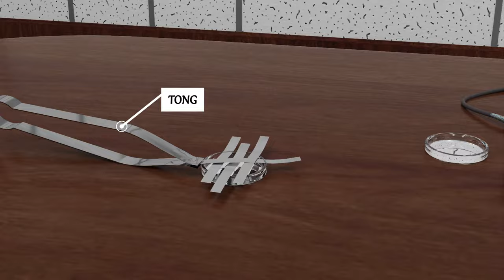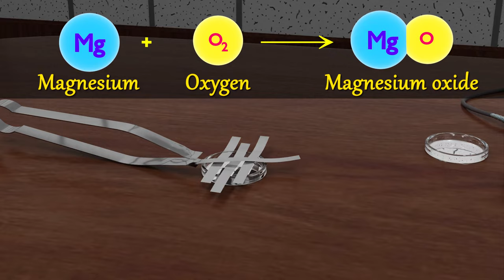CLASS 10 CBSE Activity 1.1 | BURNING OF MAGNESIUM RIBBON | CHAPTER 1 |3D Animation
s
chemical reactions and equations class 10
3D Animation

ncert science
ncert class 10
chemical equation
class 10
class 10 science
cbsescience
chemical reactions and equations class 10 in English
chemical reactions and equations crash course
chemical reactions and equations class 10 in Hindi
chemical reactions and equations
chemical reactions and equations balancing

class 10 chemical
target 95+

science full chapter 1
Reaction
Equation